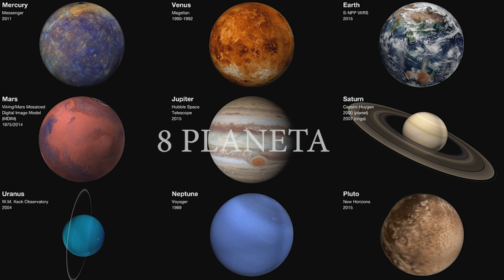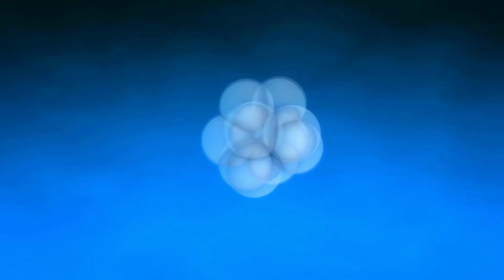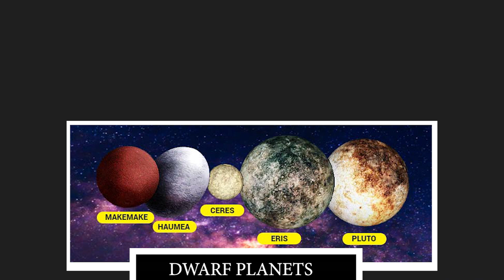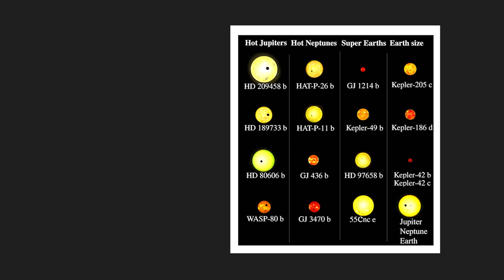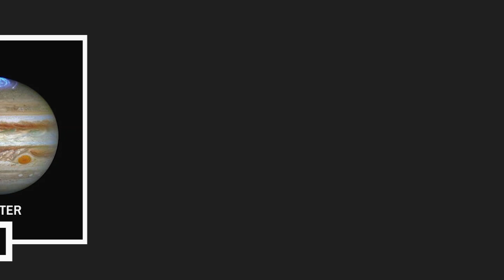Kakaibang Pangyayari sa Kalawakan | Planet Larger Than its Star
Samahan mo kami at i-explore natin ang misteryo ng mga planeta at bituin. Ang nakaka-intrigang bidyo ng paggalugad ng mga kakaibang pangyayari sa KELT-11 b, isang planeta na mas malaki pa sa kanyang bituin. Ang madalang na pangyayaring ito ay nagbigay ng mga bagong pagtatanong mula sa komunidad ng mga siyentipiko at nagbigay din ito ng alalahanin kung paano nabuo ang mga ito. Sa seksyon na ito, alamin natin ang pagkakaiba ng brown dwarf planets, white dwarf planets, at ang misteryo ng WD 1856+534 b.